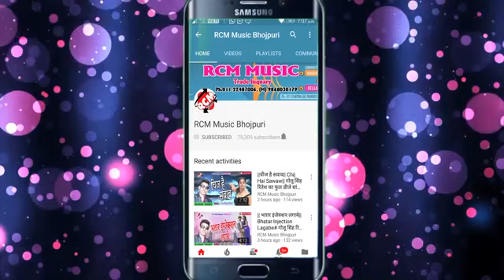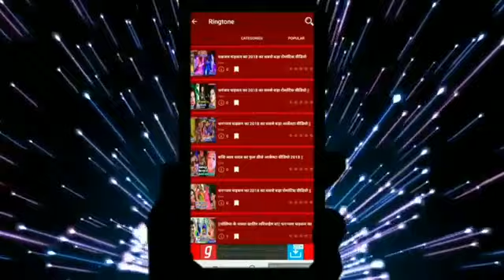26 December 2021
Lalit Kumar DJ